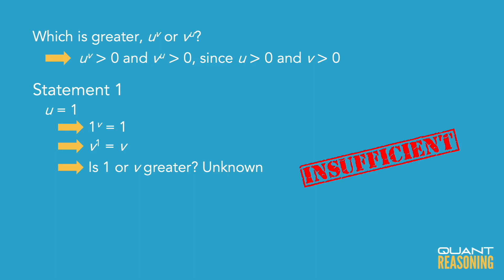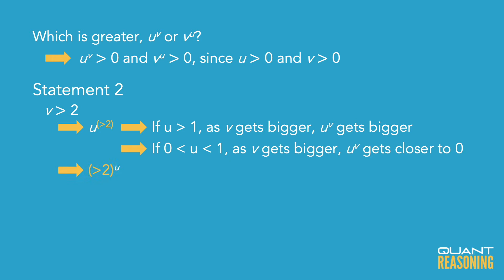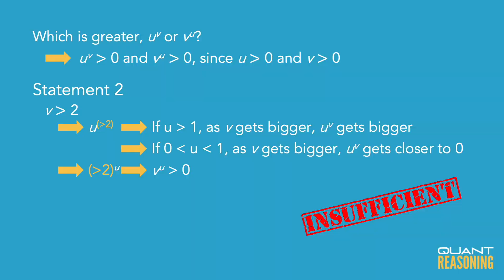If u › 0 and v › 0, which is greater, u^v or v^u DS06065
GMAT DS06065

If u › 0 and v › 0, which is greater, u^v or v^u ?